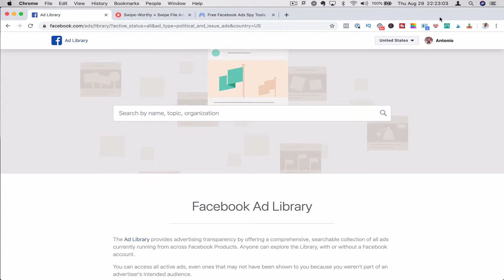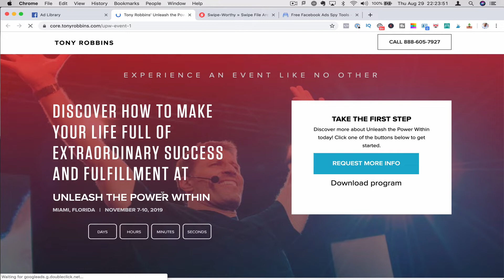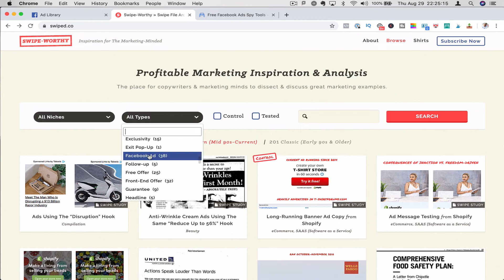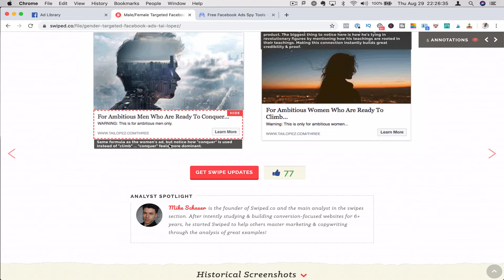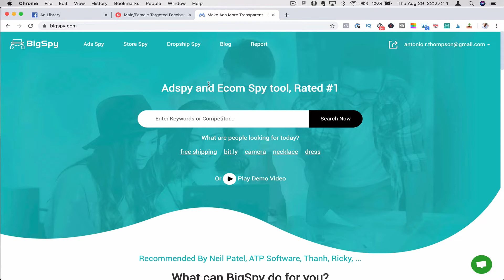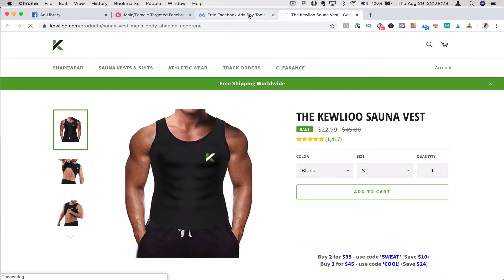3 Best Facebook Ads Spy Tools To Beat Your Competition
3 Best Facebook Ads Spy Tools To Beat Your Competition (Spy Facebook Ads and Crush Your Competition)

Facebook ads are getting more and more expensive.  If you want to get more customers and make more sales, you need to crate Facebook ads that work.

What better way to do that than to spy on your competitors Facebook ads.

Today, I'm going to share with you 3 ways to spy on Facebook ads free.

► If you need help growing your business check out my Facebook ads agency